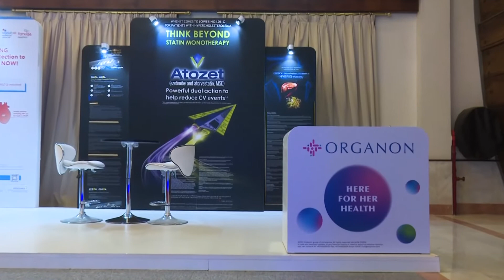15th CONGRESS OF ARAB SOCIETY OFNEPHROLOGY & RENAL TRANSPLANTATION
CONGRESS OF ARAB SOCIETY OFNEPHROLOGY & RENAL TRANSPLANTATION